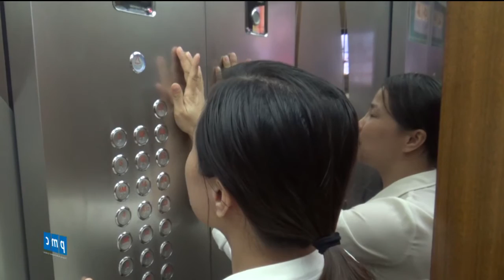Keangnam Palace Landmark - Lưu ý khi sử dụng thang máy [Bản tin số 4]